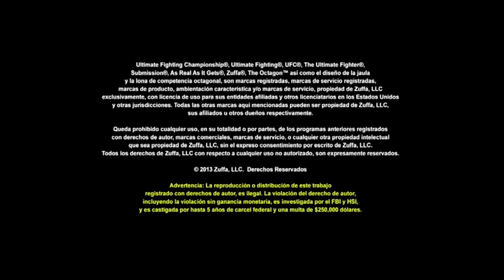Team Werdum: Guido "Ninja" Cannetti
El único argentino presente en The Ultimate Fighter Latinoamérica no le preocupa nada y lo tiene muy claro, él vino a ganar.